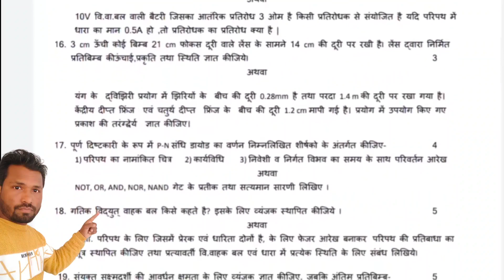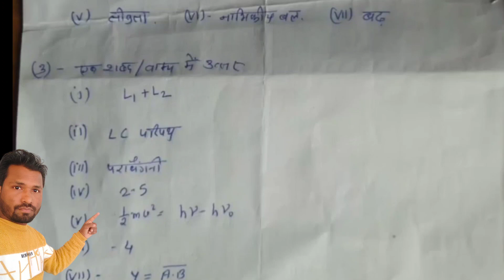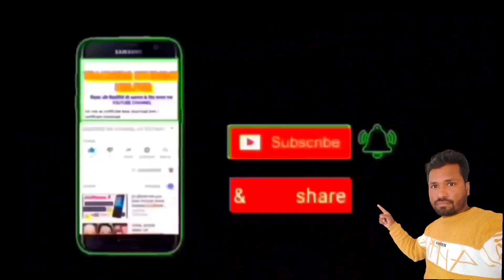अभ्यास प्रश्नपत्र कक्षा 12वी भौतिकी/abhyas prashn patra ka hal physics/12th physics abhyas pariksha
12th physics abhyas pariksha 2023 solution
physics pre board abhyas prashn patra solution
abhyas prashn patra
mp board physics abhyas pariksha paper real
12th physics abhyas prashn patra 2023
set c physics abhyas prashn patra solution
set b physics abhyas prashn patra solution
12th physics set a full solution abhyas prashn patra
physics ka abhyas prashn patra solution
abhyas prashn patra solution
class 12th physics pre board exam paper 2023